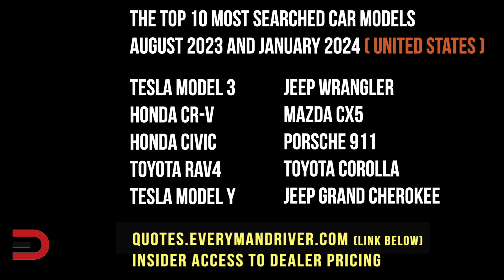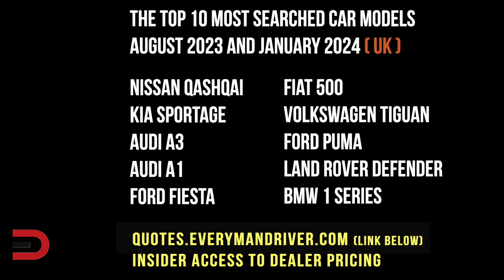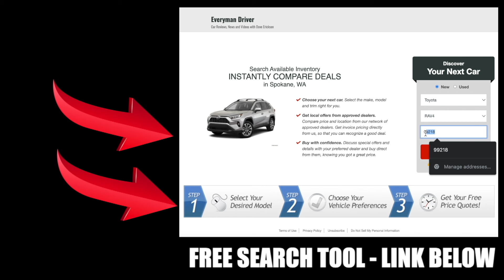No Contest: TESLA beats HONDA